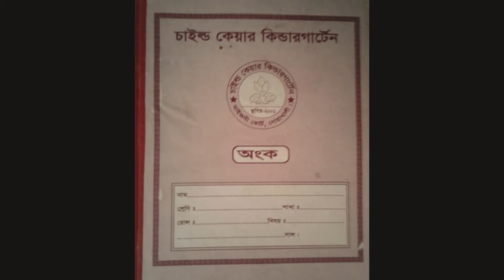Noakhali Education Tour 2, Tanvir (TETBD)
Child Care Kindergarten, An education tour in Noakhali district.